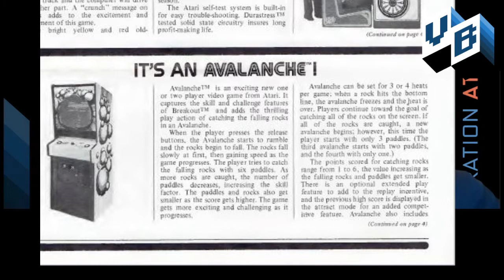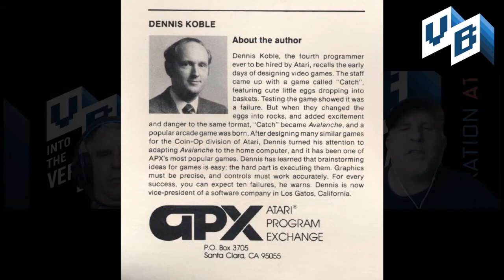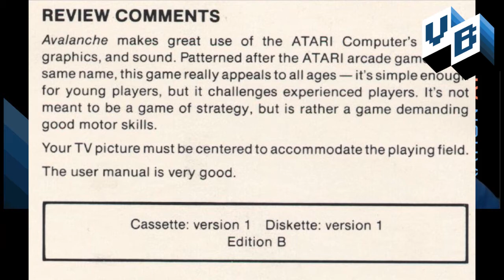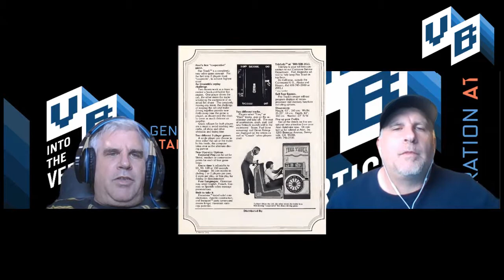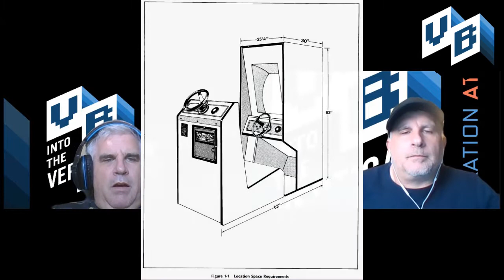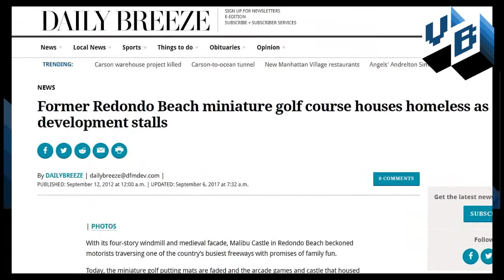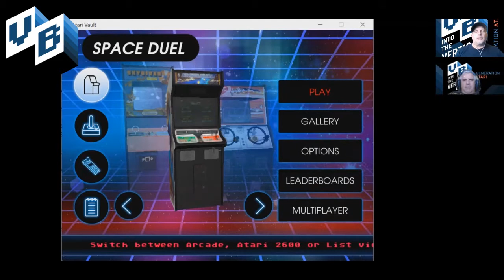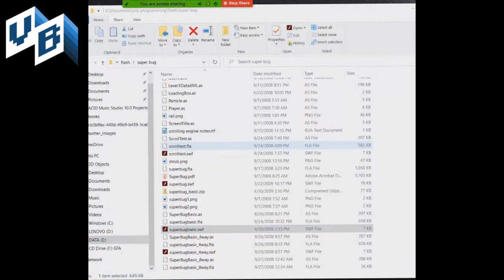S4:E1 Companion: Atari Coin Ops Avalanche, Firetruck, Super Bug and Dominos:Game play and discussion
Contents:
Avalanche Discussion 1:07
Avalanche Game Play in Atari Vault 3:50
Fire Truck Discussion  7:35
Fire Truck Game Play In Atari Vault 11:45
Avalanche Atari 800 APX Game in Altirra 14:45
Dominos and Super Bug Discussion 16:35
Super Bug Game Play in Atari Vault 18:10
Dominos Game Play in Atari Vault 21:54

Written, Edited, Produced by Steve Fulton and Jeff Fulton
Branding by Daryl Litts